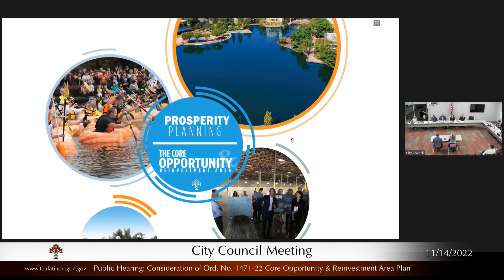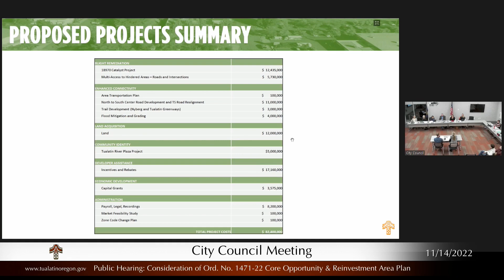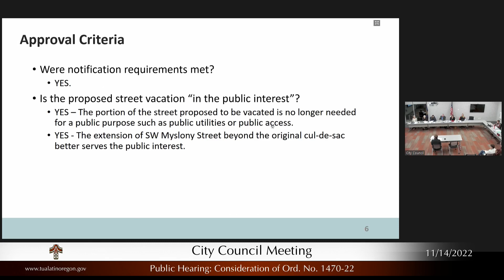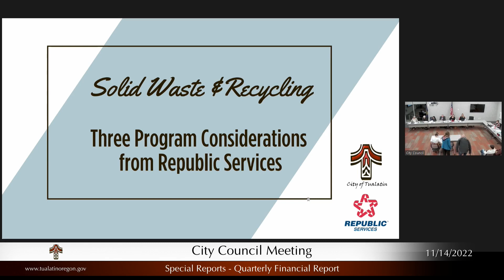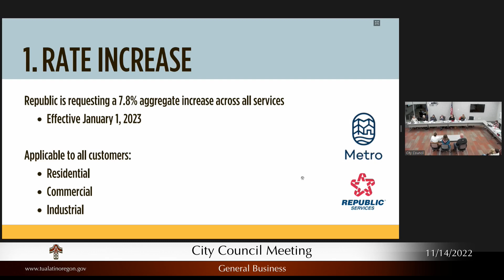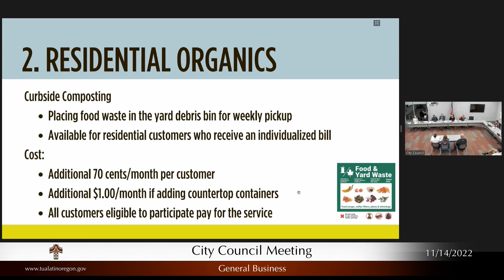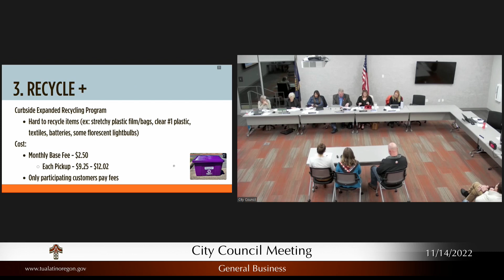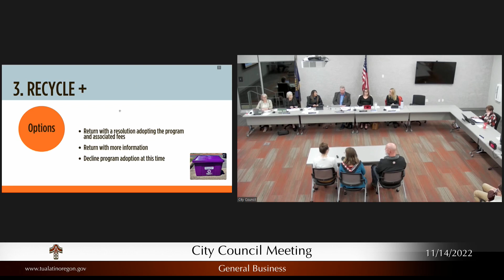City Council Meeting - November 14, 2022